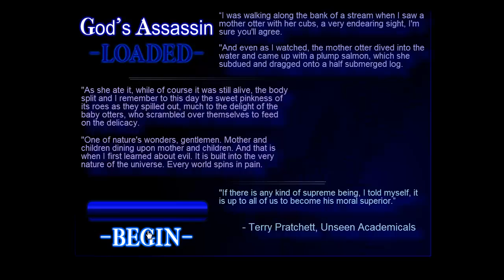Raisaer flashed God's Assasin - Bin ich ein Sünder ?